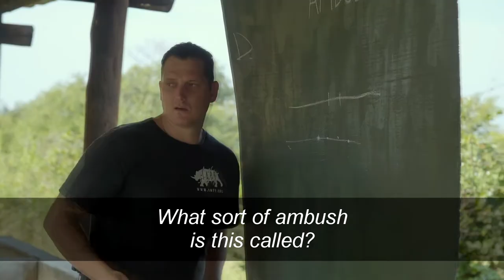Damien Mander: From Australia’s special forces elite sniper, to vegan conservationist in Zimbabwe.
Damien Mander, former Australia’s special forces elite sniper, currently vegan activist and founder of the International Anti-Poaching Foundation (IAPF). Leaving behind the horror of war he ended up devoting his life using his skills to protect animals.

Footage from the The Game Changers documentary.